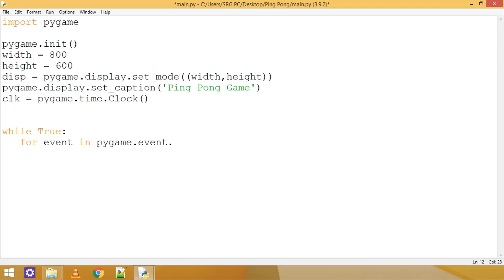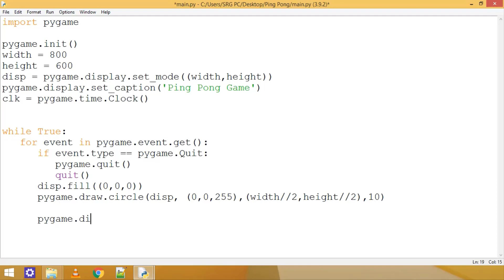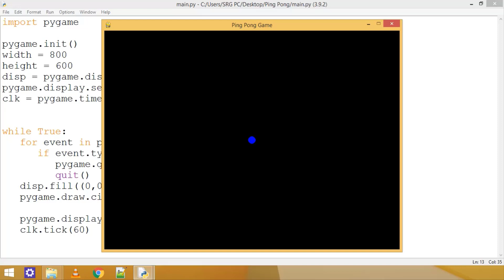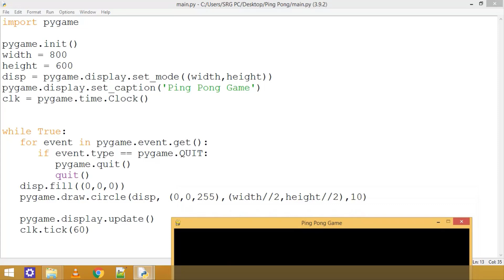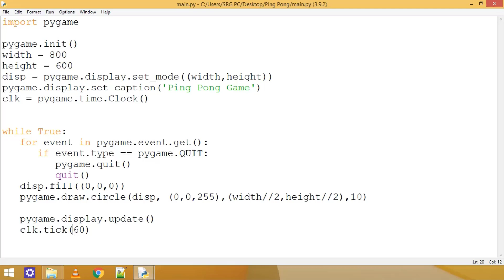Ping Pong Ball Game: Rendering Ball on Screen | Games in Python | Pygame Series for Beginners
So, let's start with our first game "Ping Pong Ball Game". This is the third video of pygame's 1st game.

In this video, we make a Simple screen and Set its Parameters using Pygame function.

ABOUT MY CHANNEL:
TheCodePanda is a Free initiative for kids and all beginners to learn Coding in a Very friendly and Interactive way. Our Complete Team is dedicated to providing Free, Quality, and Easy ways to learn Programming for everyone.

Feel free to add me on Instagram/Facebook:  thecodepanda.in